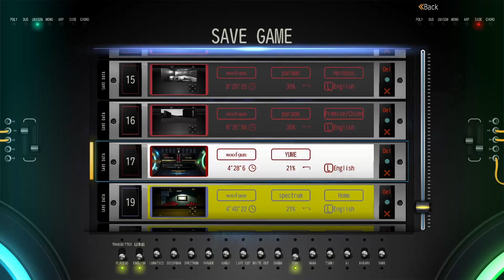harakiri - the silver case #34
in which a guy is brainwashed or something